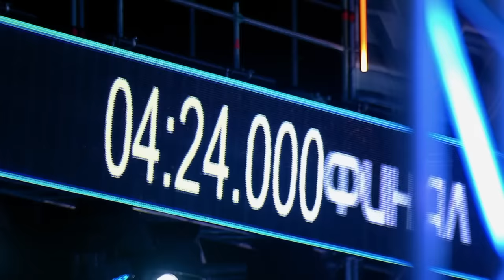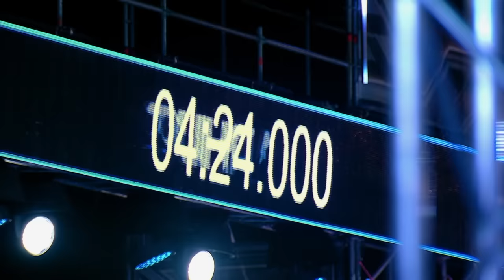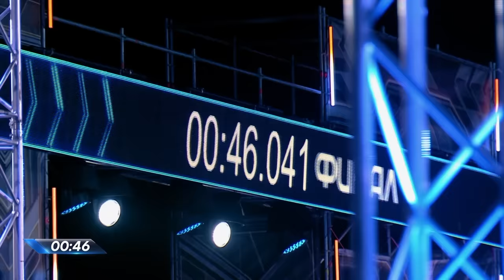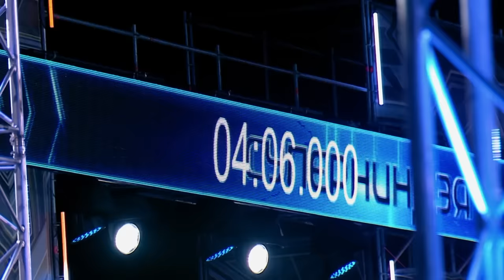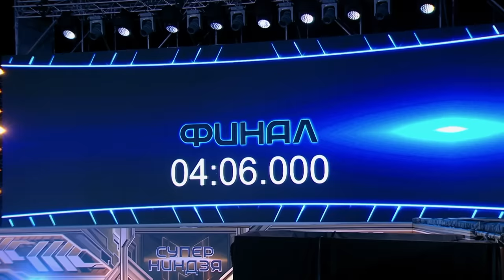Суперниндзя | Выпуск 9 | Финал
Экстремальное шоу, в котором участники проверяют свою выносливость, проходя полосу препятствий.